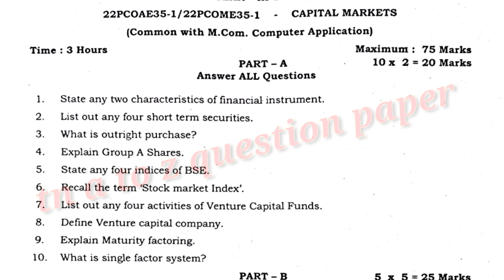M.Com. commerce / capital markets November December 2023 / tn a to z question paper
M.com degree examination November December 2023 / for Affiliated Colleges / Regulation 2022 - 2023 / commerce second year - III semester capital markets question paper ( common with M.com.computer application) maximum 75 Mark's time Three hours